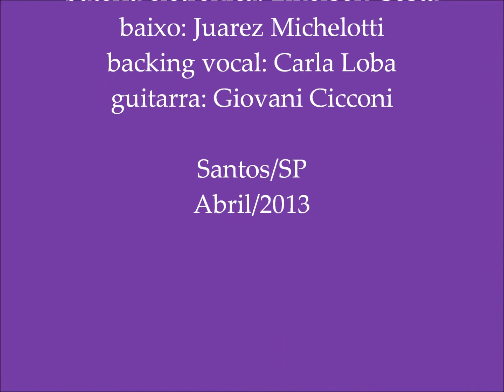Coração Selvagem - música: Deixa Entrar (IV EEABS)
Apresentação do Projeto Coração Selvagem no encerramento do IV Encontro de Educadores Ambientais da Baixada Santista (EEABS) realizado em Abril de 2013 em Santos/SP